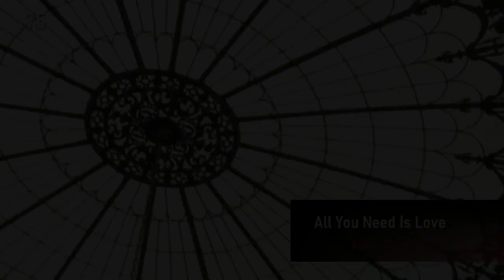All Glee Season 5 Songs Ranked [117-1]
Here's my full season 5 ranking!

It turns out I skipped the Christmas episode when it first came out so this was the first time of watching that, and what a wild ride that was!

I think it was harder to decide which song I liked the least rather than most for this season.

Let me know your favourite season 5 songs, do you agree with me?

As we're coming towards the end of the seasons now let me know what you'd like to see rankings of, I have some ideas but would love to hear your thoughts.